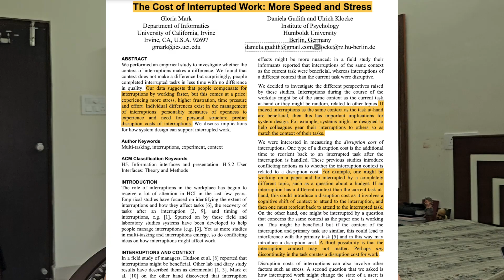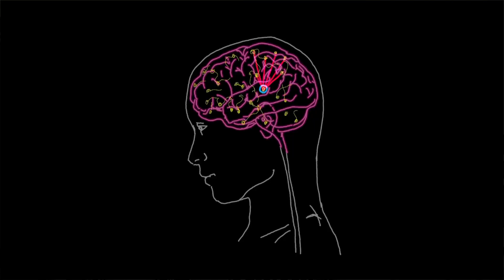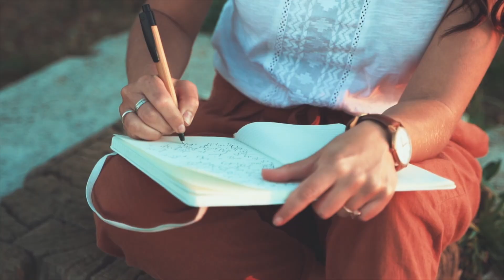Neuroscience behind your Morning Productivity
Interruption-free hours can rewire your brain, enhancing focus, creativity, and emotional balance. Drawing on the classic study by Gloria Mark (The Cost of Interrupted Work: More Speed and Stress, 2008), we look at how constant notifications and multitasking reshape your brain for speed and stress, and how quiet morning hours can help restore clarity and deep focus.

What you’ll learn:
– The neuroscience of attention and interruptions
– How multitasking and context switching affect stress and performance
– Why early mornings are your brain’s natural window for focus
– The role of dopamine, cortisol, and the prefrontal cortex in attention
– How mindful, uninterrupted mornings can change the way you live